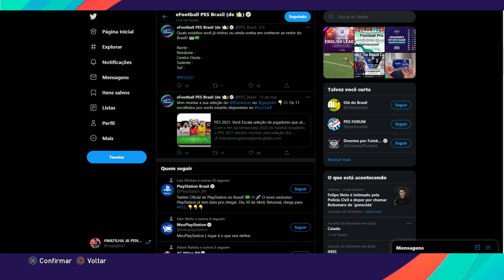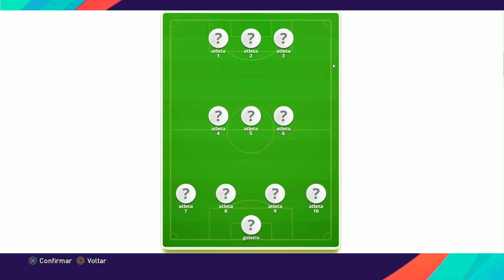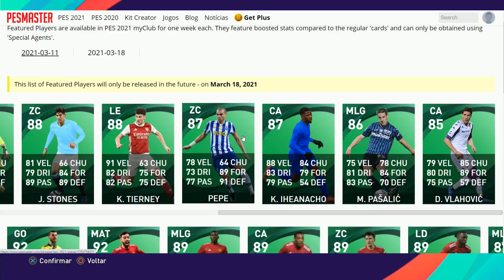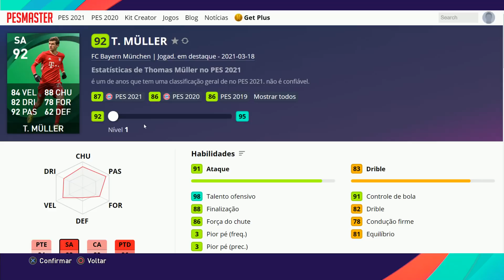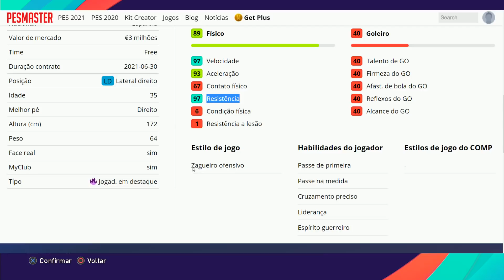PES 2021 / POTW DESTAQUES DA SEMANA CR7 99 / DESTAQUE DO BRASILEIRAO / Atualização SEMANAL NOVIDADES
PS5 DA MATILHA
PIC PAY: @rvgrapha7
TOTAL ATE O MOMENTO: R$ 1355.00 😍
EDU, DANILO, PETSON, MATHEUS, PAULO, LEONIDAS, PAULO ROBERTO, EDGAR, MARCONI

PES 2021,eFootBall PES 2021,Pro Evolution Soccer 2021,RVGRAPHA,MATILHA RVGRAPHA,CATCHORO,PES 2021 MOBILE,eFootBall PES 2021 mobile,pes 2021 atualização semanal,efootball pes 2021 atualização semanal,pes 2021 moedas gratis,pes 2021 free coins,pes 2021 400 moedas,efootball pes 2021 free coins,pes 2021 400 moedas como ganhar,pes 2021 potw,pes 2021 iconic moment chelsea,pes 2021 pack opening,pes 2021 todas as novidades,pes 2021 olheiro 5 estrelas,pes 2021 mobile

PES 2021,eFootBall PES 2021,Pro Evolution Soccer 2021,RVGRAPHA,MATILHA RVGRAPHA,PES 2021 MOBILE,eFootBall PES 2021 mobile,pes 2021 mobile,pes 2021 gameplay,efootball pes 2021,PES 2021 iconic moment CHELSEA,PES 2021 Iconic moment lampard,pes 2021 iconic moment Cech,PES POTW,PES 2021 destques da semana,PES 2021 players of the week,pes 2021 destaques da proxima semana,pes 2021 atualização semanal,pes 2021 club selection,ICONIC MOMENTS CHELSEA,POTW LEVEL MAX

PES 2021,eFootBall PES 2021,Pro Evolution Soccer 2021,RVGRAPHA,MATILHA RVGRAPHA,PES 2021 MOBILE,eFootBall PES 2021 mobile,pes 2021 mobile,pes 2021 gameplay,efootball pes 2021,PES 2021 iconic moments Atletico de Madrid,eFootBall POINTS iconic moment Atletico de Madrid,PES 2021 iconic moment Forlan,PES 2021 Iconic Moment Fernando Torres,PES 2021 atualizacaoi semanal,pes 2021 potw,pes 2021 destaques da semana,pes 2021 potw level maximo,pes 2021 mbappe 100

PES 2021 / POTW DESTAQUES DA SEMANA CR7 99 / DESTAQUES DO BRASILEIRAO / Atualização SEMANAL